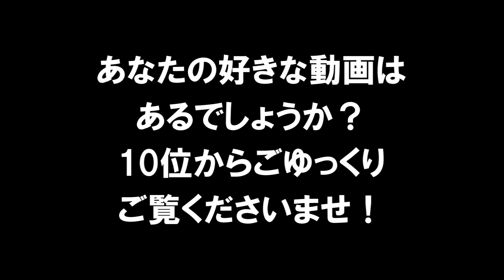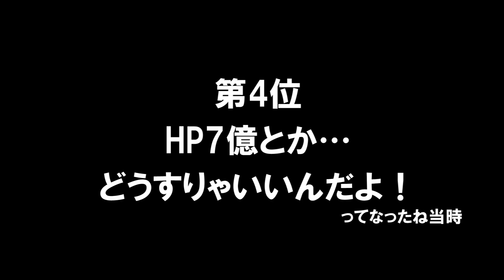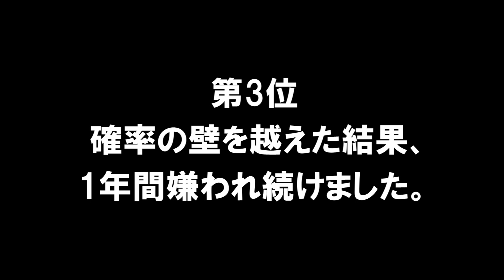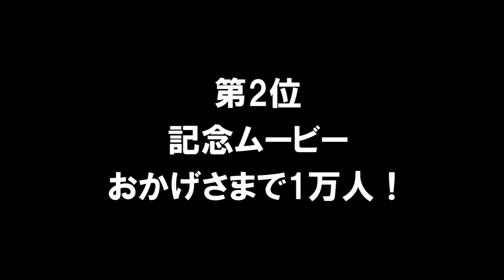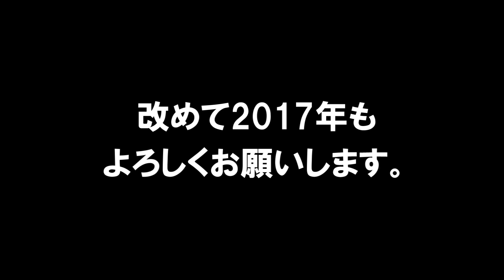2016年で高評価だった動画ベスト10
【実況ゲーム】
タイトル：Divine Gate(ディバインゲート)
メーカー：ガンホー・オンライン・エンターテイメント
ジャンル：パネルRPG
対応OS：Android4.0以降/iOS7.0以降
価　　格：無料　※一部有料アイテム有り